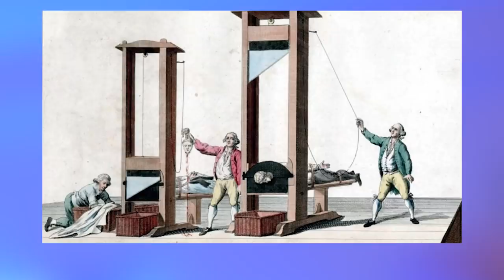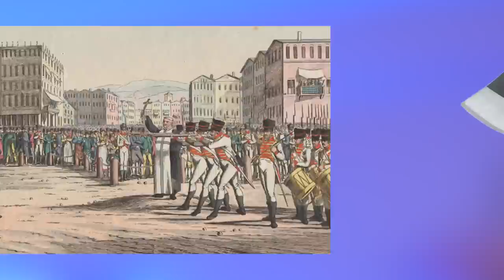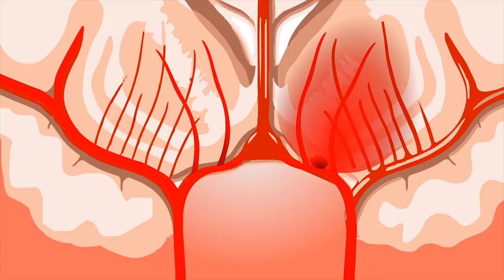Combien De temps Restes-tu EN VIE Après avoir été GUILLOTINÉ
aujourd'hui on va se poser une question existentielle sur la guillotine !  et tout ce qui touche aux éxécutions en général.
ça fait quoi ? est ce qu'on serait toujours en vie ? pendant combien de temps ? ou bien meurt-on instantanément ?
Si on ne meurt pas, que ressent-on ?
chaque semaine, on sort de notre bulle, et je réponds à une de vos questions incroyables posées en commentaire. Comme : ça fait quoi 7 milliards de personnes sautaient en même temps ?
qu'est ce qui se passerait si on tirait tous notre chasse d'eau au même moment ? faites un 360, enfilez votre slip
et c'est parti pour répondre à cette question incroyable.